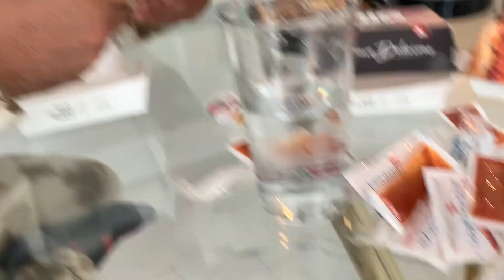CHAAND RAAT I The Zaid Family